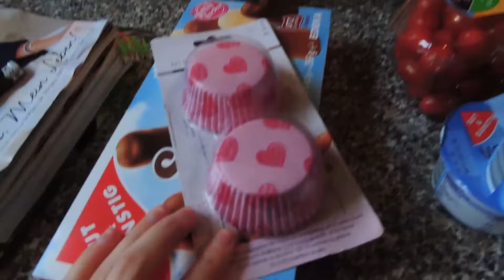16 Geburtstag von meiner kleinen Schwester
Hey liebe Leute ich habe heute, ein Video für euch.Wünsche euch ganz viel Spaß.